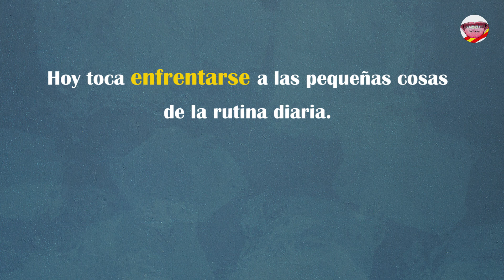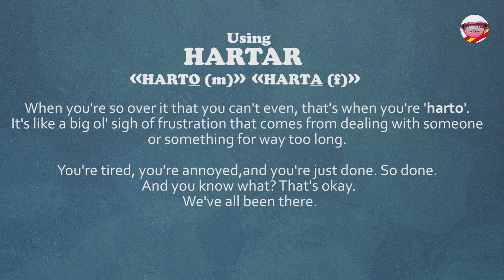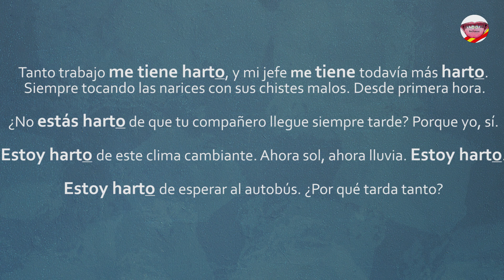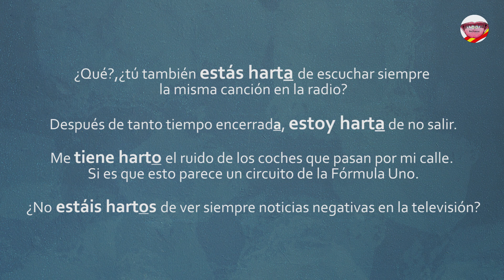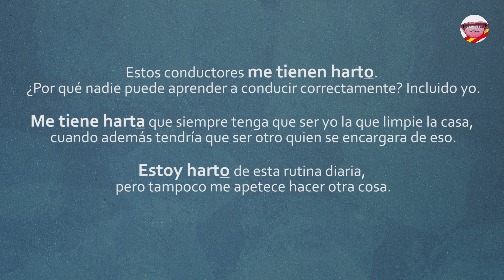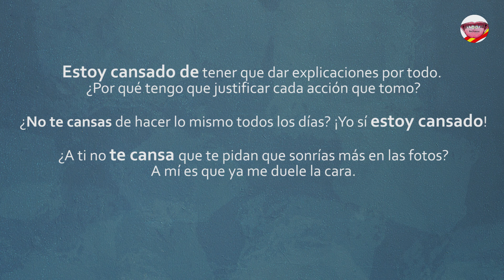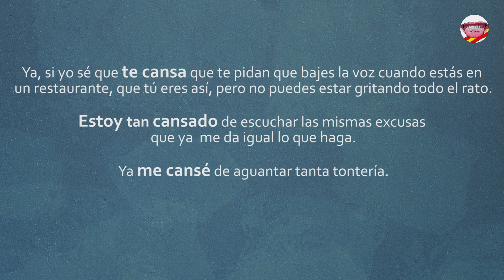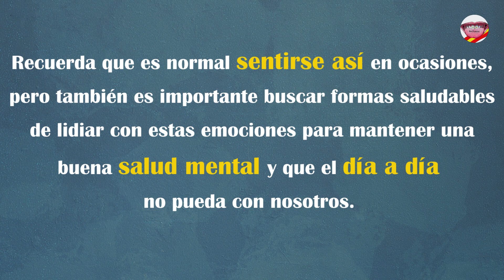The Art of Complaining 1 :Mastering the Art of Expressing Exasperation with 'Hartar' and 'Cansar'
Hey there! Tired of holding back? Discover how to confidently express your exhaustion in Spanish using "hartar" and "cansar".

We've all been there, struggling to express ourselves and trying to find the right words to convey how we're feeling. You're not alone, amigo! That's why we're here to help! In this video series, we'll show you how to express emotions like a native Spanish speaker. And in this first video, we're going to show you some ways to express your exasperation.

But wait a minute… We're not your run-of-the-mill language teachers. In fact, we're not even qualified to teach kindergarten finger painting (don't tell anyone). But guess what? We're just native Spanish speakers bringing you some everyday phrases. That's it, just everyday phrases that you can actually use in real-life situations that will come in handy when you're feeling fatigued, bored, frustrated, or annoyed. And don't worry if you get lost - we've got English subtitles to help you out.  Also, at the end of the video, we have included an audio message to assist you in practicing your Spanish listening skills in a real-life context.

00:12 Intro
02:00 Frases "hartar" - Estar harto - tener harto
06:06 Frases "Cansar" - Estar cansado - Tener cansado
09:38 Despedida
10:30 Audio message